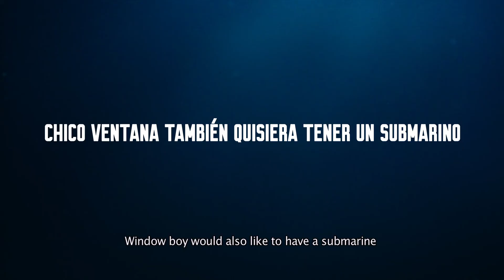Trailer de "Chico ventana también quisiera tener un submarino" ópera prima de Alex Piperno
Estreno Argentina 2021:
"Chico ventana también quisiera tener un submarino" escrita y dirigida por Alex Piperno

Sinopsis:En un crucero que recorre las costas patagónicas, un marinero descubre un portal mágico que conduce al departamento de una mujer en Montevideo. Mientras tanto, un grupo de campesinos se topan con una aterradora cabaña de concreto cerca de su pueblo en Filipinas. Dos historias se entretejen en un laberinto cinematográfico en donde las personas se encuentran y se pierden a sí mismas. En algún lugar entre las oscuras salas de máquinas y las salas de estar de clase media, entre el mar y la jungla, las personas se observan con curiosidad, escepticismo y ansiedad.

Casas productoras:
La pobladora cine (Uy)
Pelícano cine (Ar)
Desvia (Br)
Baldr (Nl)
Cinematográfica (Ph)